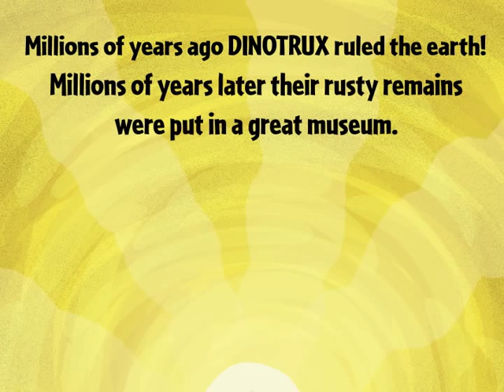REVENGE OF THE DINOTRUX by Chris Gall (book trailer)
THE DINOTRUX ARE BACK... AND LOOKING FOR A SNACK!

Millions of years ago, Dinotrux ruled the earth. But in the present day, people rule them!  Their rusty fossils have spent decades stuck in a drafty museum, surrounded by screaming kids, and now they're ready to break out and let off some really old steam.

Who will win the mighty standoff between man and prehistoric beast? Find out in this rip-roaring sequel to Chris Gall's highly praised DINOTRUX, featuring all your favorite trux and some never-before-seen ones!